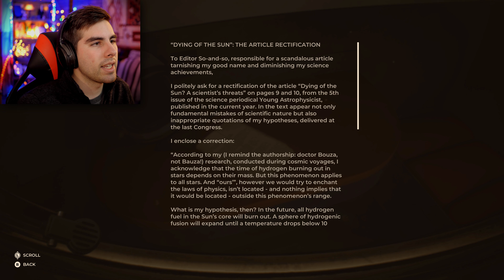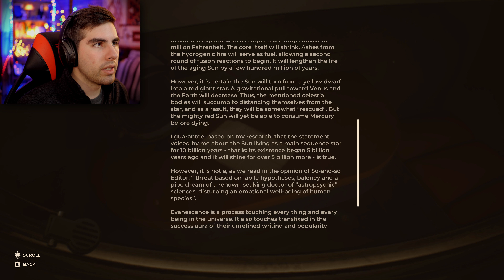Things Get Strange... | EP 3 | The Invincible